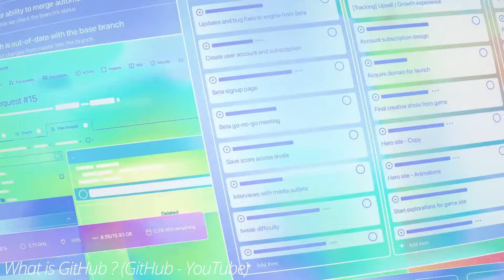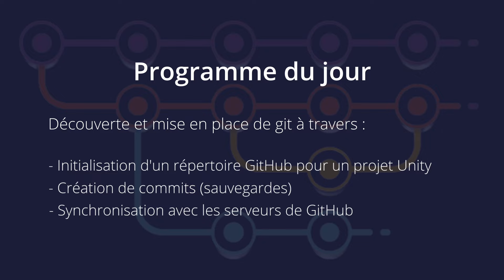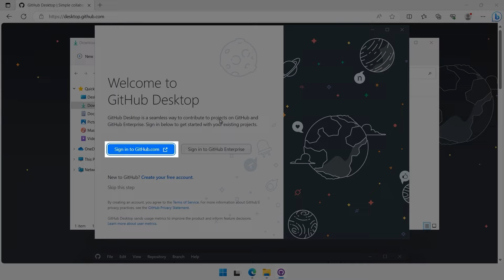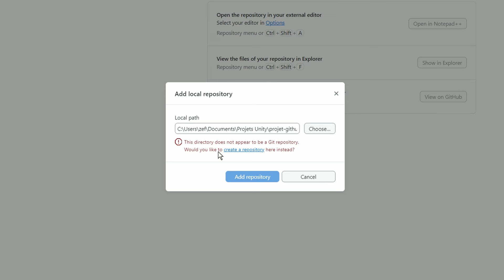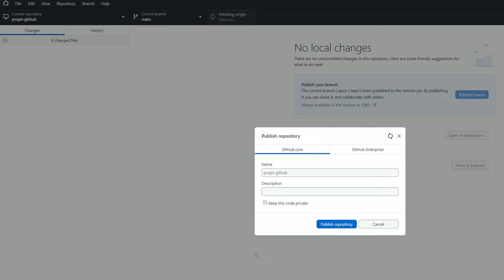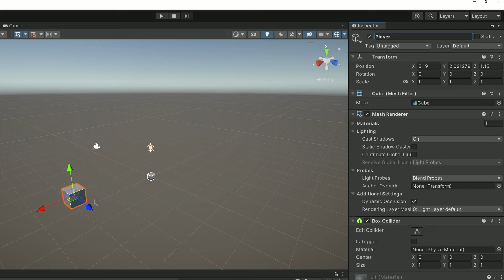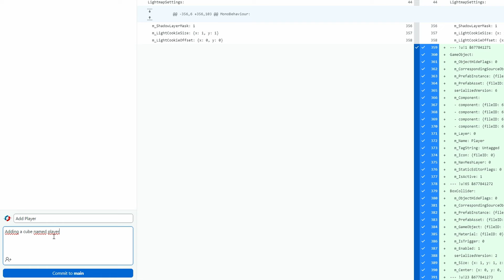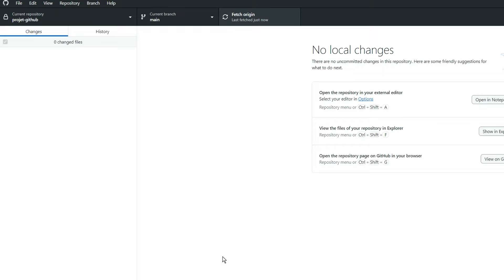Unity : Configurer Git sur un projet Unity (avec Github Desktop)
Dans ce tutoriel, découvrez comment configurer Git pour votre projet Unity en utilisant GitHub Desktop. Que vous soyez débutant ou expérimenté, ce guide étape par étape vous montrera comment intégrer efficacement le contrôle de version à vos projets Unity.

A vous la gestion de versions, collaboration avec d'autres développeurs et la simplification de votre flux de travail !

🗂️ Sommaire
0:00 Introduction
0:57 Git, c'est quoi ?
1:20 Programme du jour
01:54 Compte GitHub
2:37 Télécharger et installer Github Desktop
3:35 Initialisation du répertoire GitHub
5:22 Pousser son répertoire sur le serveur (origin)
7:00 Modifier son projet et le mettre à jour (commits)
10:40 Conclusion
11:50 Remerciements

Version Unity de la vidéo: Unity 2021.3 LTS (version personnelle / gratuite)

(En utilisant ce lien je touche une petite commission sur vos achats. Pour vous c'est ni moins cher ni plus cher, voyez ça comme un moyen de me soutenir indirectement et sans avoir à débourser un centime !)